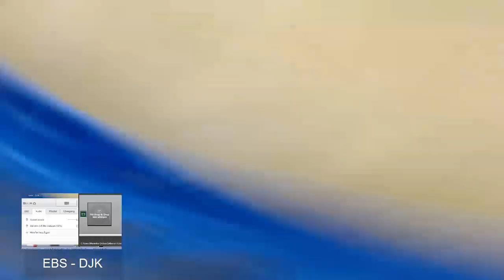2013/2014 - Bezirksklasse B: TSV Ebermannstadt - DJK Bamberg 71:65 (ab Ende 1. Viertel)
Livestream-Qualität!
(Spielstandanzeige und -uhr gibt es ab Mitte 2. Viertel)
00:05:00 - Ende 1. Viertel (15:19)
00:06:50 - Start 2. Viertel
00:07:05 - Dreier TSV
00:15:05 - Moe
00:16:50 - Moe Block
00:20:00 - Moe mit/ohne Foul (?)
00:22:00 - Foul an Roman
00:23:45 - Halbzeit (27:40)
00:29:25 - Janosch (?)
00:38:00 - Start 3. Viertel (27:40)
00:40:30 - Moe drittes Foul + viertes Foul
00:42:20 - Roman-Korb (Top 5)
00:50:40 - Janosch grüßt
00:53:15 - TSV-Korb
00:56:15 - TSV-Korb
00:56:25 - Ende 3. Viertel (52:52)
00:58:30 - Start 4. Viertel
01:23:40 - Spielende (71:65)